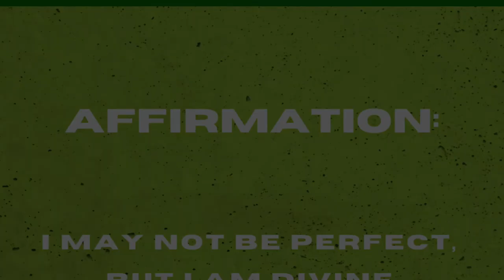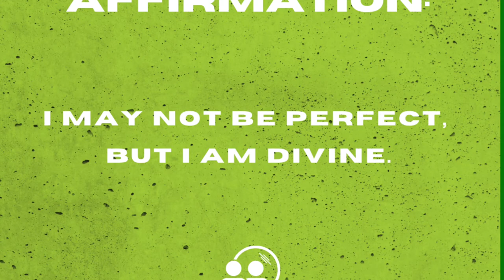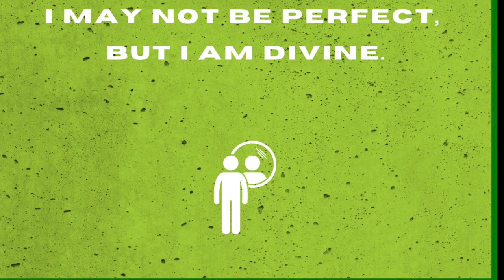Affirmation: Not perfect, but Divine.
because you can be an imperfect human & not confuse that with your birthright to embrace your Divinity.